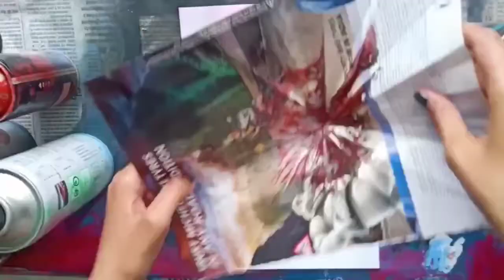BLOOD MOON Spray Paint Art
Here an easy Blood Moon Spray Painting by Inscape Meraki

Connect with my page An Astrophile on Instagram for daily art dose

ALSO CHECK OUT SOME OF OUR OTHER PAINTINGS HERE :-

4. Jack Frost Spray Paint Art | Rise of the Guardians - Jack Frost and the Moon Painting